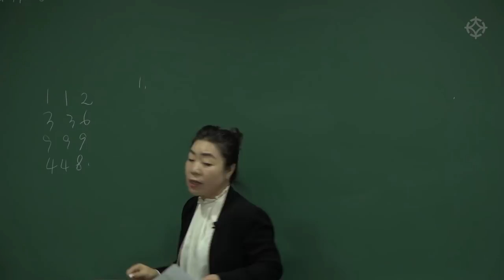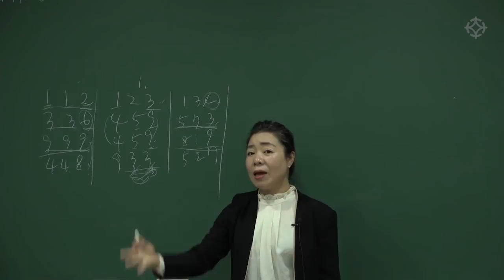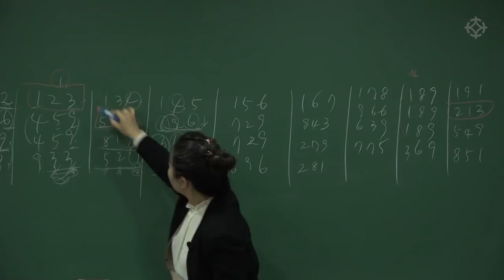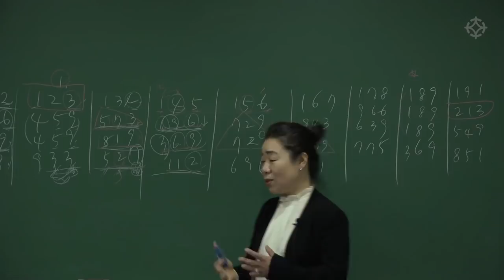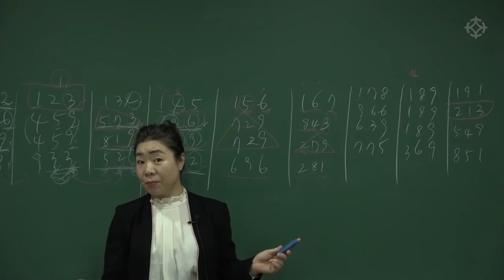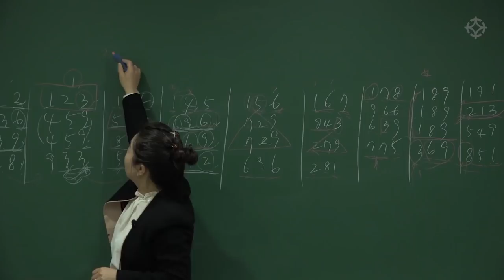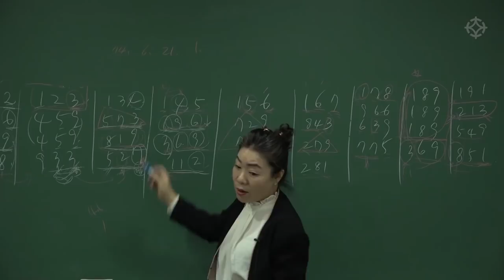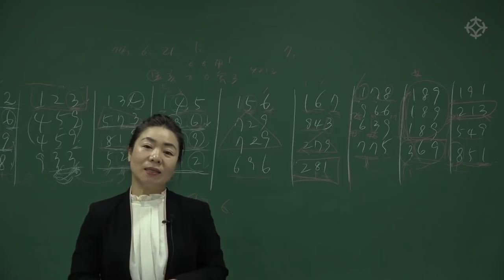매화역수 세운 보는 법 : 숫자 1의 해석 - 이현진 선생님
수리학의 꽃, '매화역수'
주역에 대한 이해가 적어도, 점괘에 접근할 수 있는
감명에 특화된 마음 고수들의 명리학, 매화역수

이현진 선생님의 매화역수 강의 14강 영상입니다.
전체 강좌는 대통인.com에서 수강하실 수 있습니다.

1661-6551